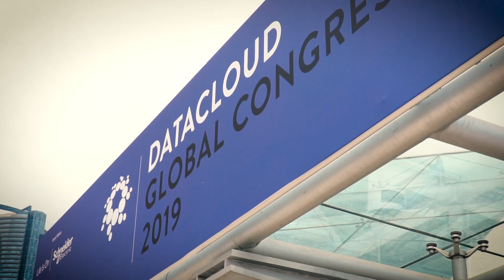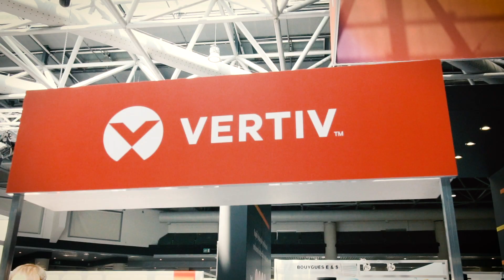Datacloud Global Congress 2019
Datacloud returned to Monaco for it's 15th year. The defining leadership summit for data center, cloud & Edge leaders.

See what happened when the entire IT infrastructure ecosystem gathered at Datacloud to meet, network & do deal.